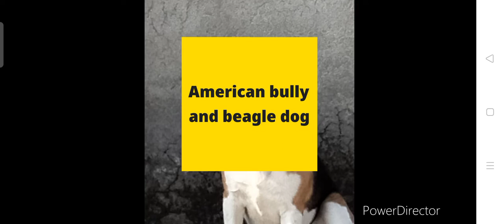American bully and beagle